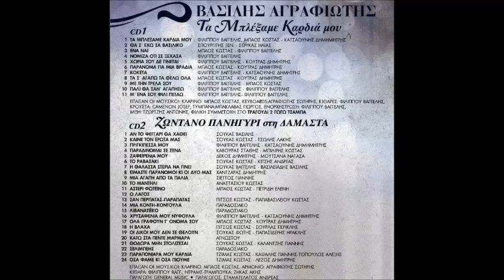ΠΑΡΑΝΟΜΑ ΓΙΑ ΜΙΑ ΒΡΑΔΙΑ ΝΕΟ ΤΡΑΓΟΥΔΙ ΒΑΣΙΛΗΣ ΑΓΡΑΦΙΩΤΗΣ 2015 ΝΕΟ CD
Παράνομα για μια βραδιά.
Νέο διπλό cd του Βασίλη Αγραφιώτη 2015 από την General music..
Κλαρίνο Κώστας Μπάος.
ΜΟΥΣΙΚΟΙ:
KEYBOARDS:ΣΩΤΗΡΗΣ ΑΓΡΑΦΙΩΤΗΣ
ΚΙΘΑΡΑ:ΦΙΛΙΠΠΟΥ ΒΑΓΓΕΛΗΣ
ΚΡΟΥΣΤΑ:CAMENON JOSEF
ΤΥΜΠΑΝΑ:ΜΠΑΚΛΑΒΑΣ ΓΙΩΡΓΟΣ
ΕΝΟΡΧΗΣΤΡΩΣΗ:ΦΙΛΙΠΠΟΥ ΒΑΓΓΕΛΗΣ
ΜΙΞΗ:ΤΖΩΡΤΖΗΣ ΑΝΤΩΝΗΣ
ΦΙΛΙΚΗ ΣΥΜΜΕΤΟΧΗ:ΓΩΓΩ ΤΣΑΜΠΑ